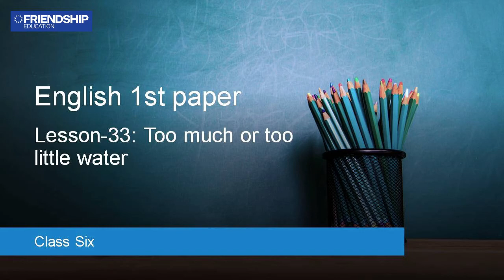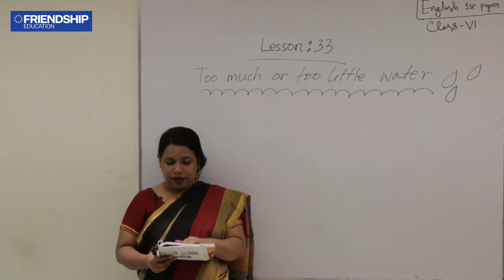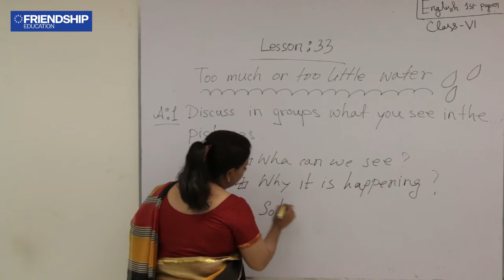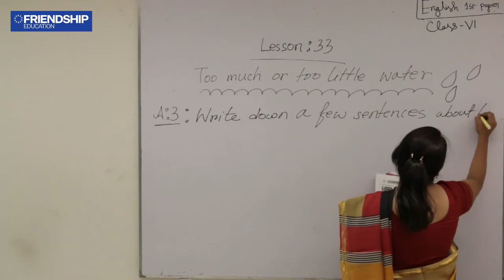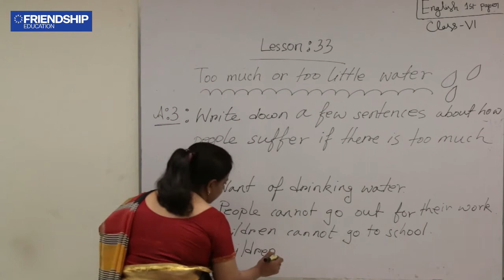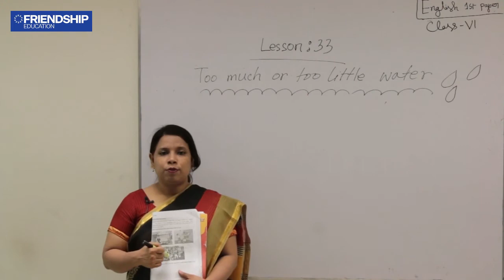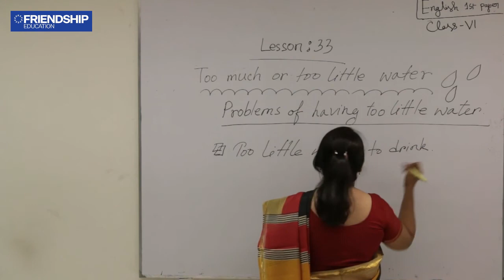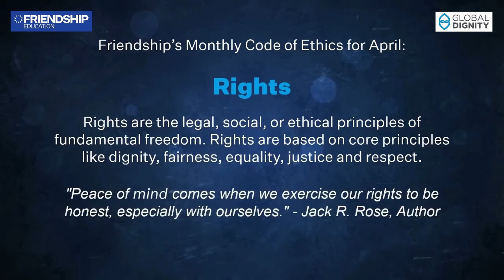English 1st paper - Lesson-33: Too much or too little water - Class 6